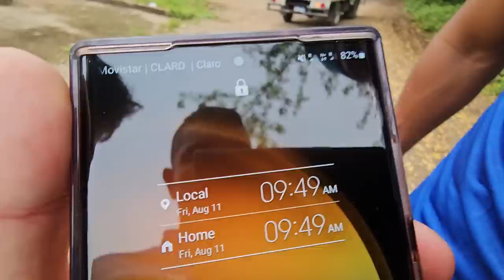Angy no pudo evitar abrazar a Dayana. Una familia nos rechazó una canasta :(